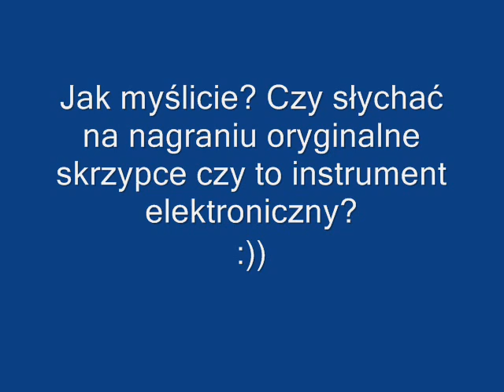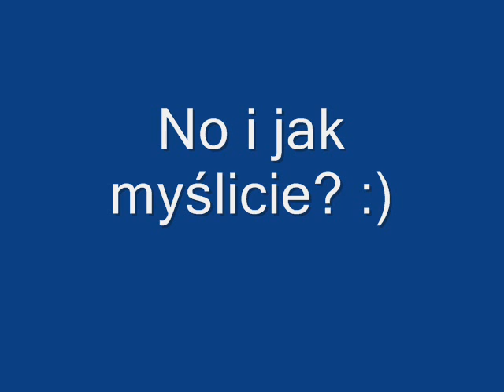instrument prawdziwy czy wirtualny?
Jak myślicie czy to realny instrument czy wirtualny?